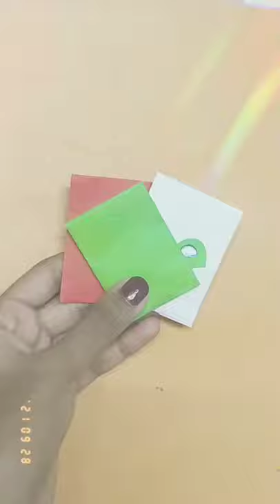How to make a coin purse#Diy coin purse#coin purse#Diya Deepak